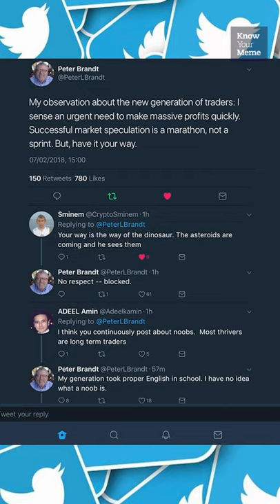A Brief History of Sminem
The first known photo of Sminem was posted to a forum on this day in 2014.